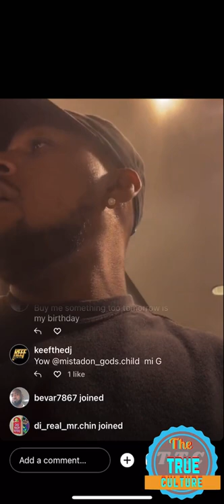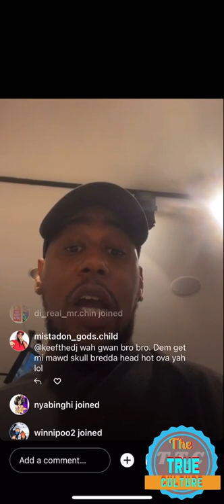nasheen fire got this to say about dance hall selectors and artists